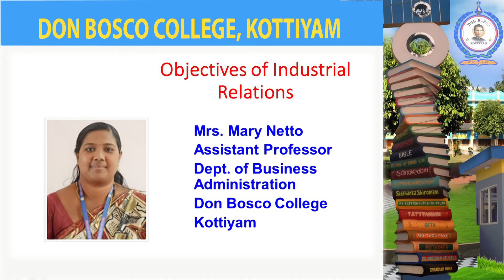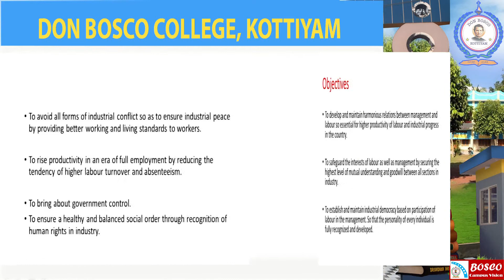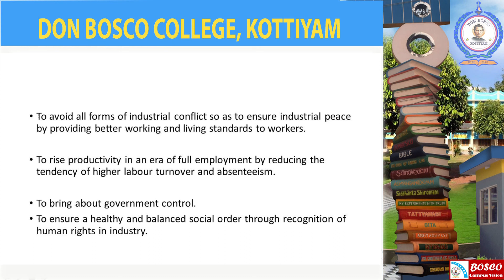Objectives of Industrial Relations - Lecture 2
This lecture contains the explanation of the objectives of Industrial Relations.